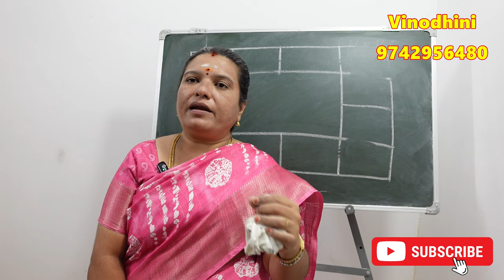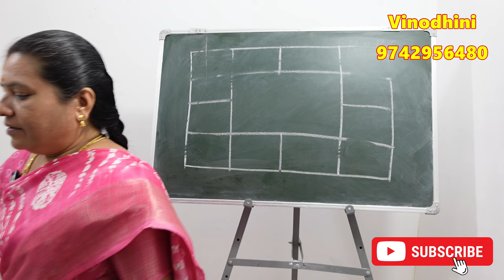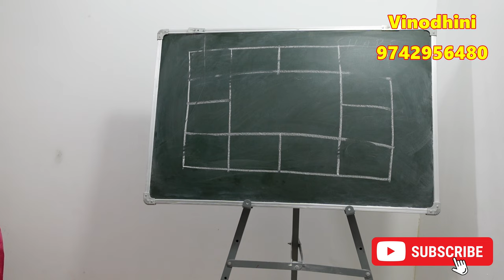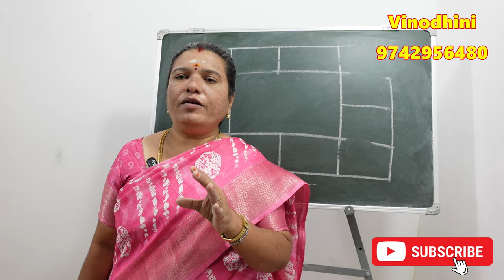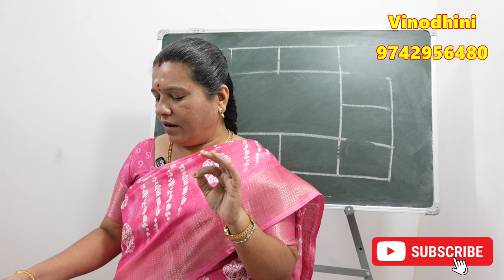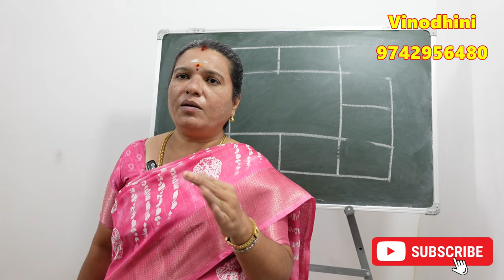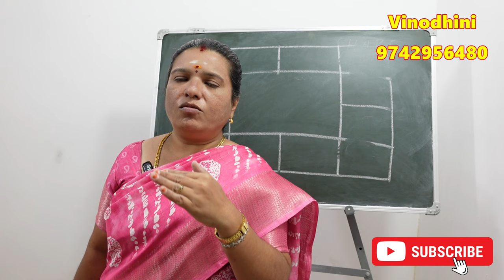ஜாதகப்படி எந்த வங்கி கணக்கில் சேமிப்பு வைத்தால் பண வரவு அதிகரிக்கும் | pana varavu